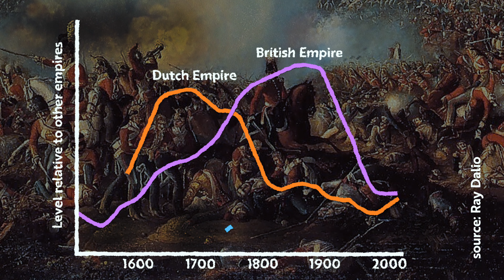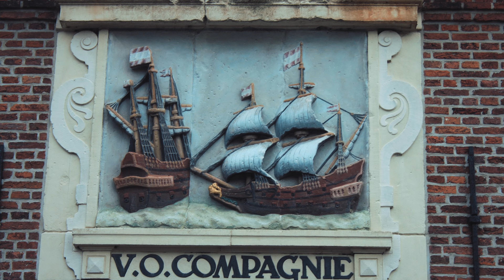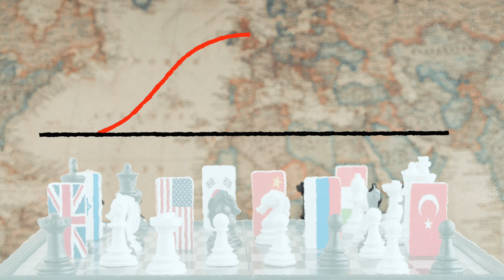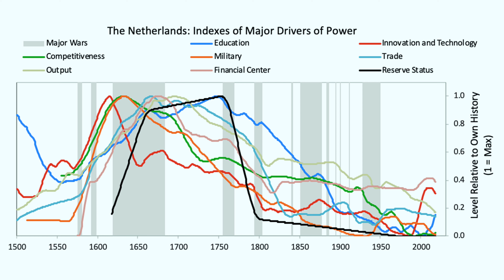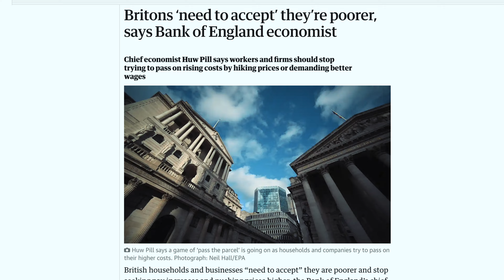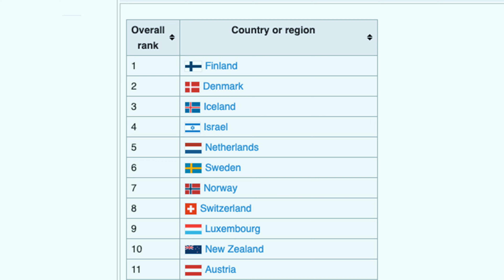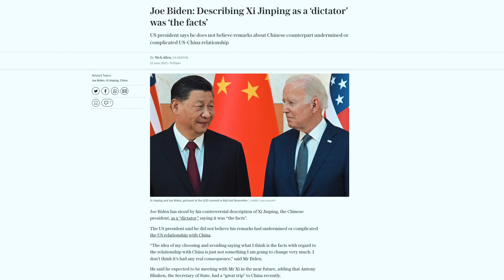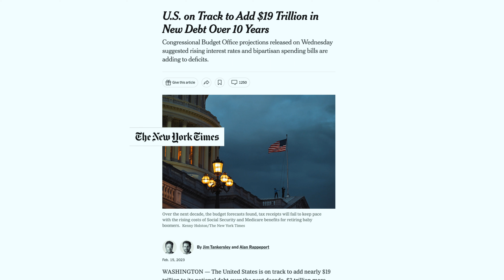Not inevitable! Why China might NOT become world number one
The highly successful investor Ray Dalio mapped out the factors behind the rise and fall of the great powers through history - and why the cycle of rise and fall repeats itself. According to that analysis, the US is clearly on the way down, and China is about to overtake it.

In this video, we look at why that happened in the past, with reference to one example empire, the Dutch Republic, we look at what are the signs it's happening today - we ask what difference it will make to your life if China sets the new world order - and we look at a few things that have never happened before in history that could stop it from happening.